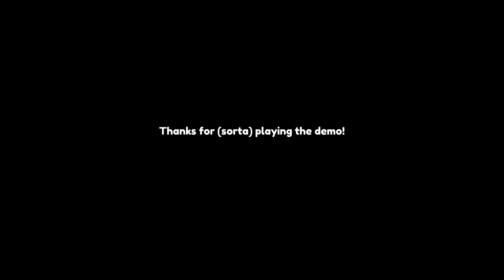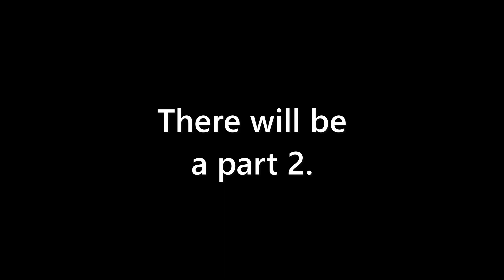Day 11 of Indie Christmas: Soaring (DEMO) Part 1